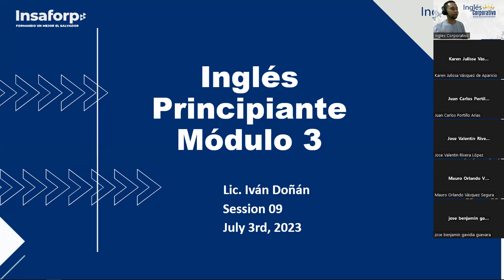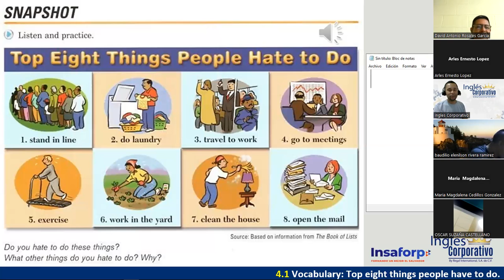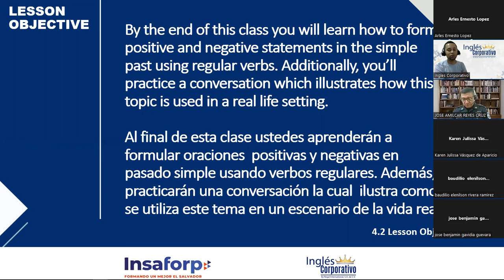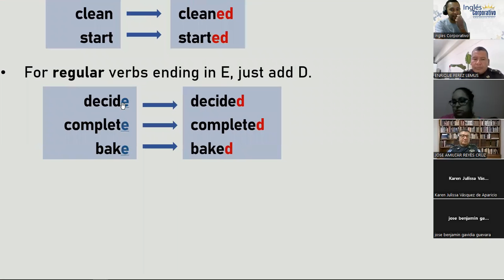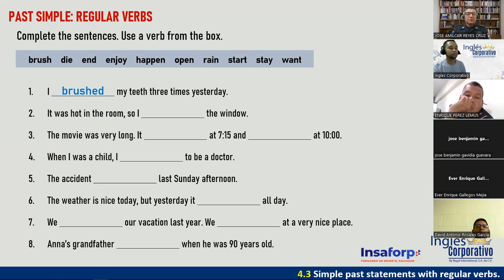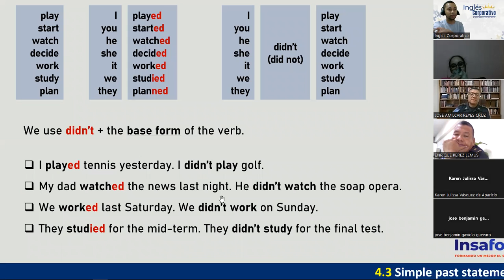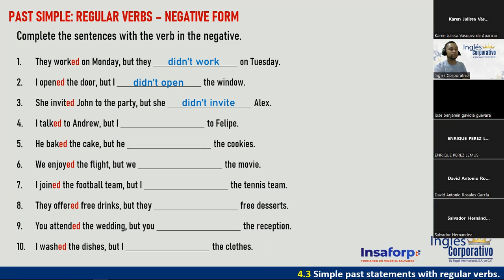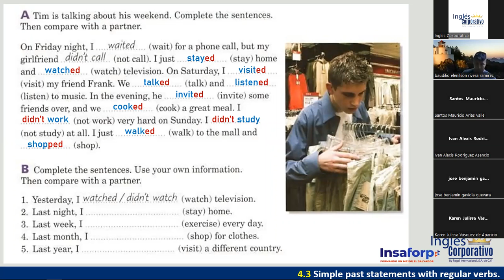09 - 03-07-23 - FI-REGAL-36 - DOÑÁN - PAST SIMPLE OF REGULAR VERBS: AFFIRMATIVE AND NEGATIVE FORMS